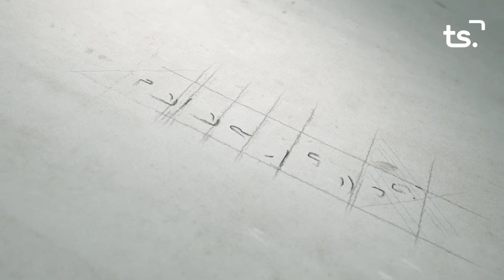L' ENTREVISTA JUANJO PAYA 2022 09 19